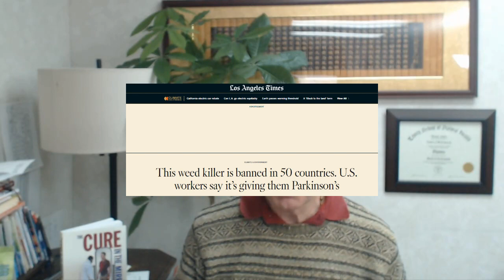Paraquat , Parkinsons and the Mucuna Solution